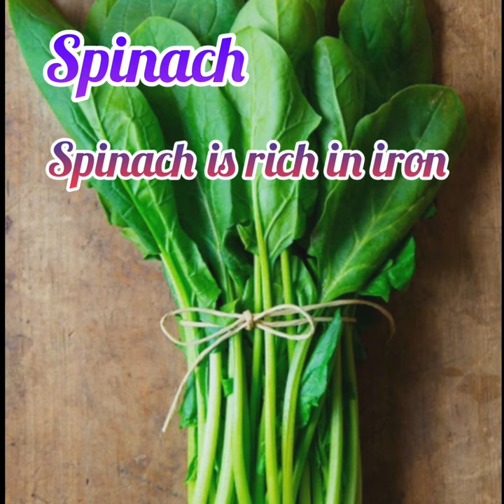2 Unbelievable Juices 2023😳 | Juice Cleanse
2 Unbelievable Juices 2023😳 | Juice Cleanse

Nutrition means getting the food and nourishment that you need for health and growth.

Welcome to Smartlyedu for learning Amazing Facts.
In this video we will see about Amazing Facts of spinach and cucumber  juice, how it is helpful to our body.
miraclejuice
detoxjuice
nutritiousjuice

juiceforcleansingliver